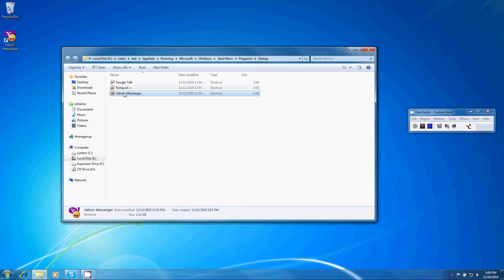Windows 7: How to Add a Startup Program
This video teach you how to add a start up software when you enter into Windows 7.

For ALL Users you need to go to :
"C:\ProgramData\Microsoft\Windows\Start Menu\Programs\Startup"
Right Click Start Button - Explorer All Users and navigate to that folder.
For specific Users go to :
"C:\Users\The User Name\AppData\Roaming\Microsoft\Windows\Start Menu\Programs\Startup"